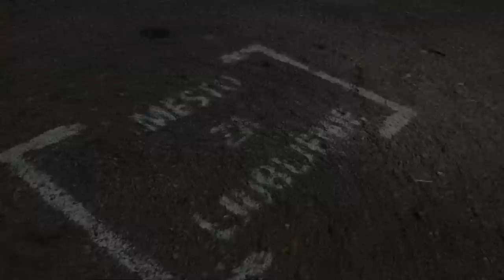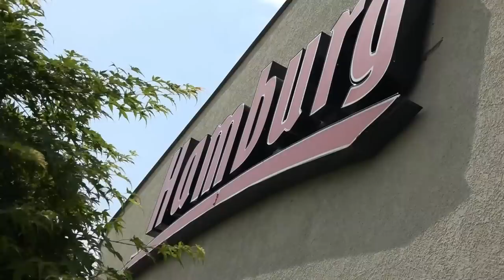wedding trailer | marija & nenad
foto wedding centar smederevo |
065/9865031

full HD 1080p
Vencanje Marije i Nenada
Smederevo maj 2015.